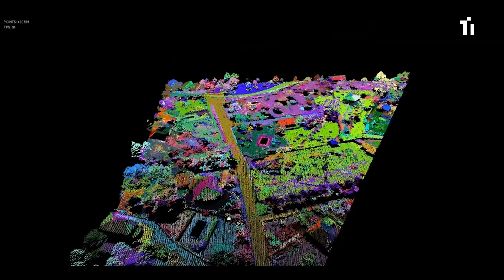Caracterización de vías con LiDAR aéreo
Con nubes de puntos LiDAR aéreo determinamos vías entre dos puntos para una persona caminando en un territorio no urbano.